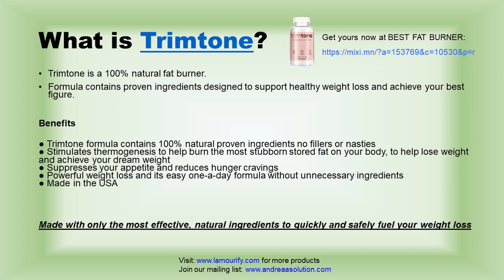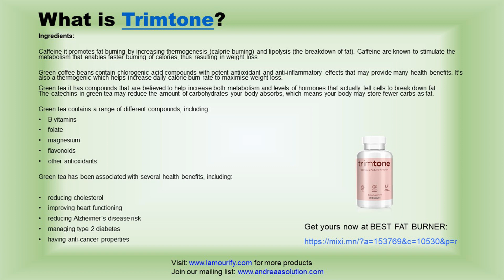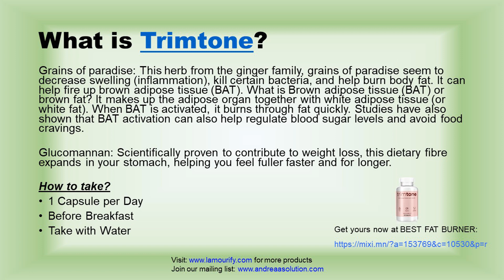TrimTone 2022 Women's Most Effective Fat Burner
Are you looking for a weight loss product? Looking for a fat burner natural ingredients? Watch this video now! Most Effective Fat Burner!